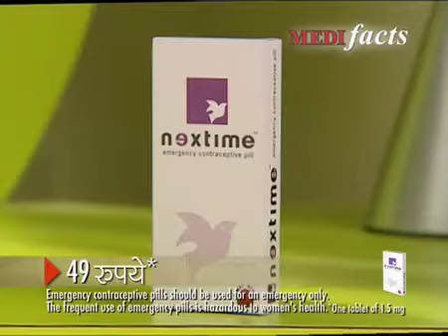MediFacts Nextime Contraceptive Pills TVC II: Hindi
There are times when the regular contraceptive methods that we use can fail us. If this leads to an unwanted pregnancy, we may need to use an emergency contraceptive like Nextime.